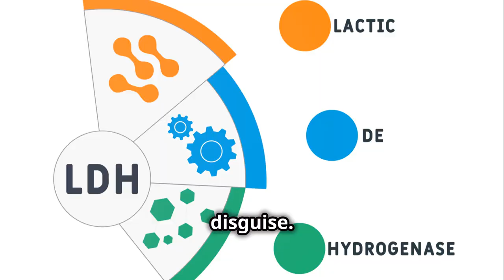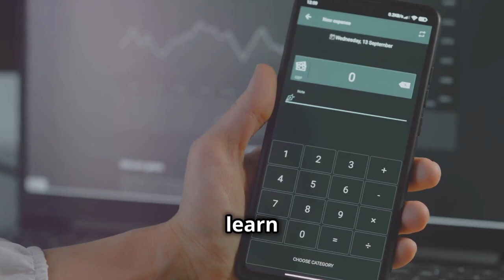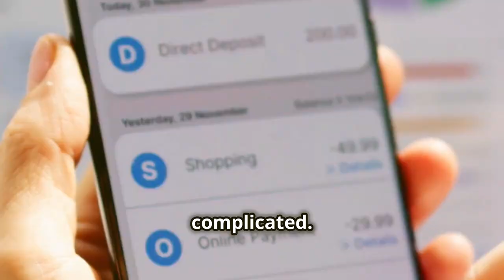Why Everyone Seems to Have More Money Than You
Why Everyone Seems to Have More Money Than You" dives into the reasons why it can feel like others are more financially successful, even when you're working hard. This video explores social media's role in promoting unrealistic financial images, the impact of lifestyle inflation, and the hidden challenges of managing money. We’ll break down common misconceptions about wealth, explain how people often spend beyond their means, and share practical steps to improve your financial health without comparing yourself to others. If you've ever wondered why it feels like you're falling behind, this video is for you!